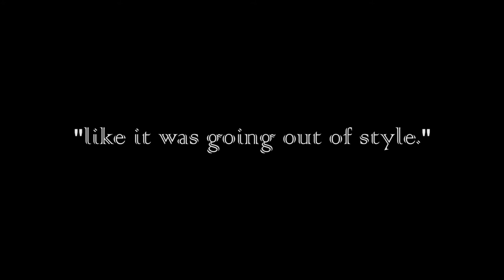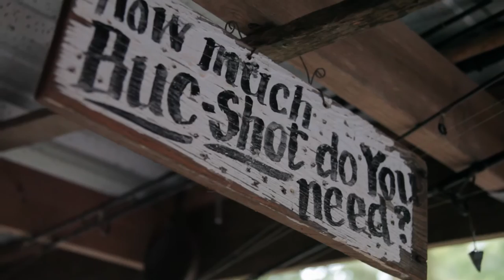"Like it was Going Out of Style" : Mullet and Memory in the Redneck Riviera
A short documentary piece shot for presentation at Eat Retreat 2016.
Pensacola Celebrity Chef and Author Irv Miller (Jackson's Steakhouse) and traditional mullet smoker Roger Cleckler discuss mullet and the fish's significance in Florida Panhandle culture and heritage.